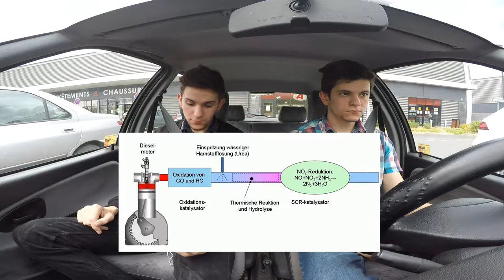[FR]LE DIESEL N'EST PAS ENCORE MORT !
Il faut juste choisir la bonne voiture c'est tout, mais la France se trompe comme d'habitude...